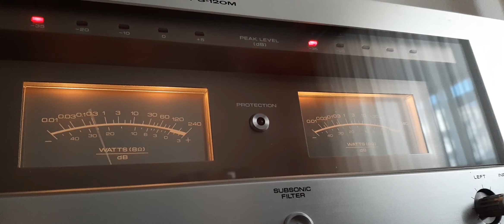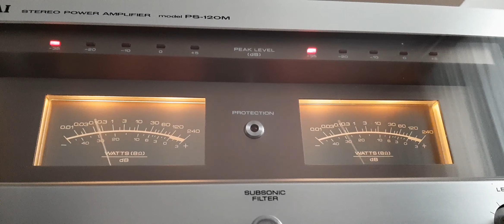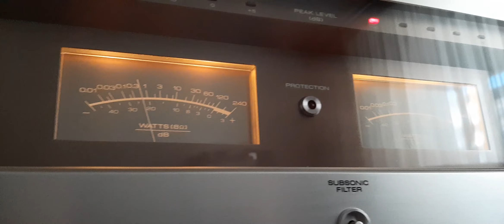AKAI PS-120M | BIG POWER AMPLIFIER | WARM LIGHT VUMETERS | vintage amplifier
🔥 Record on YouTube is during testing of AKAI PS-120M - Stereo Audio Amplifier !
AKAI PS-120M BIG POWER AMPLIFIER!
Warm light VUMETERS!
Test after Inspection !
Vintage audio gear !

videos with restorations , troubleshooting and repairs of vintage audio gears mostly